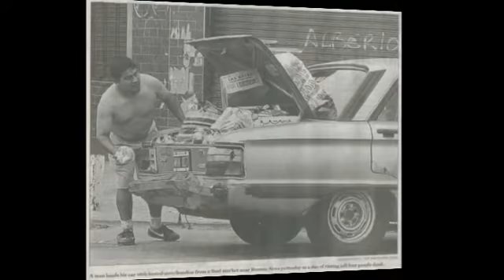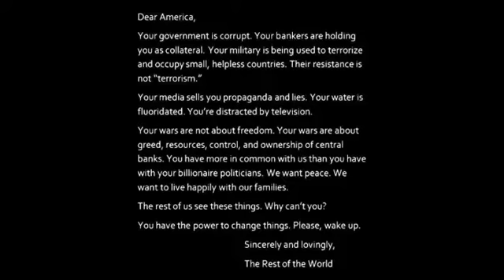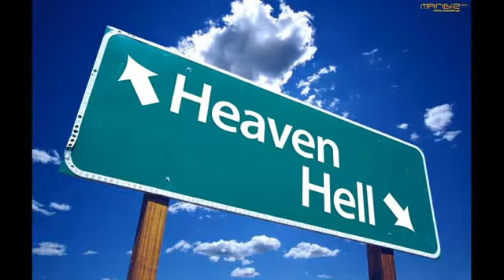Global Chaos is a Scenario to Avoid - File 02 Reni Sentana-Ries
I feel a great urgency that by the time the bankers turn on the people by choking off all credit, the people must know how to react to such a move of ultimate debauchery. If people unite and ignore the banks by continuing to provide goods and services for all, then it will be the people to have put the banker in check-mate.